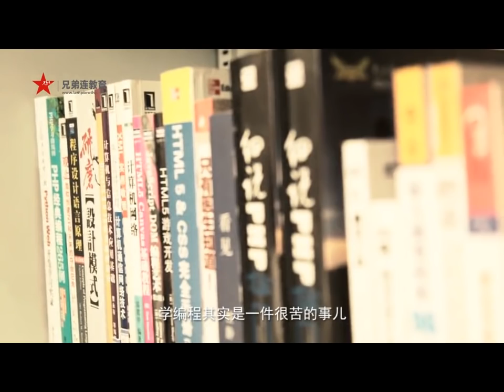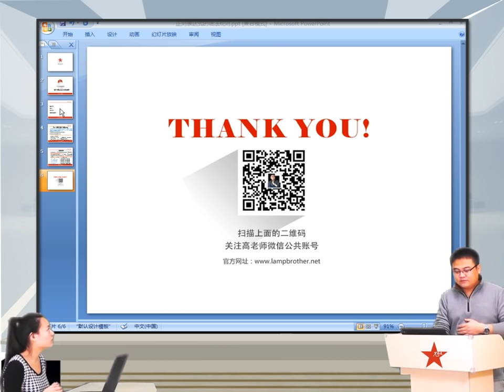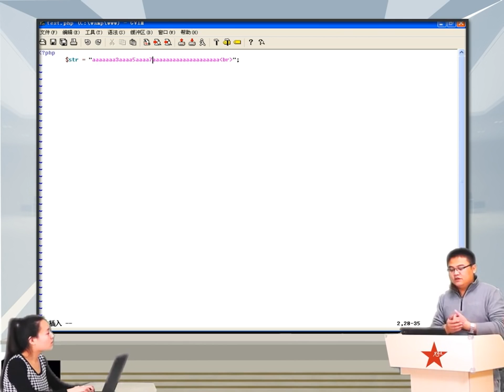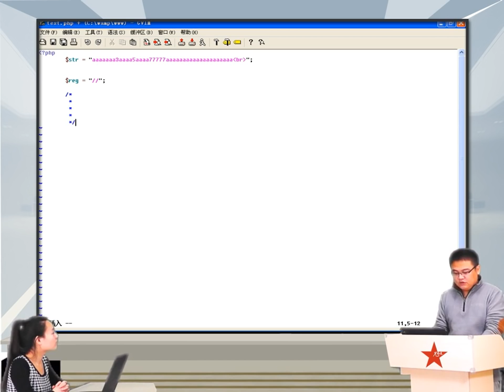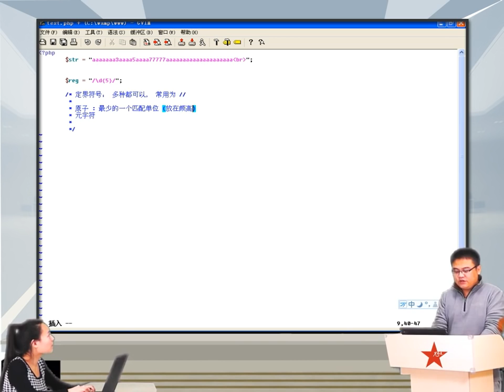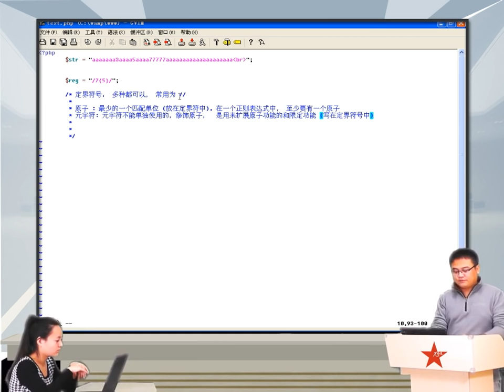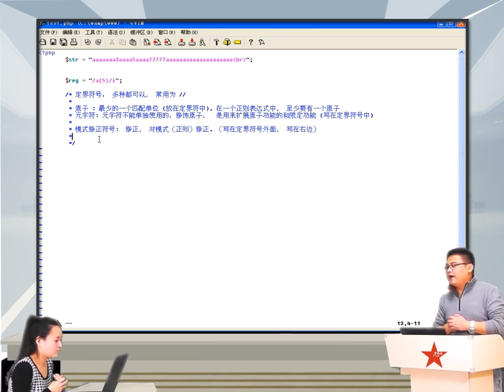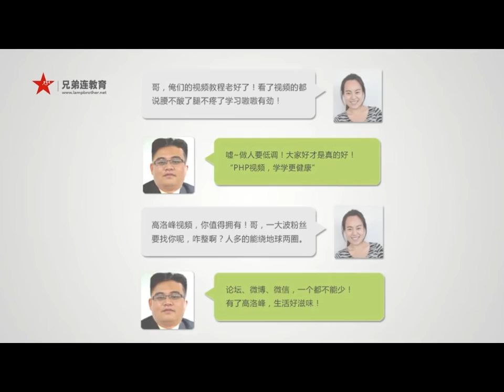2014兄弟连高洛峰 PHP教程9 2 1 正则表达式语法介绍1